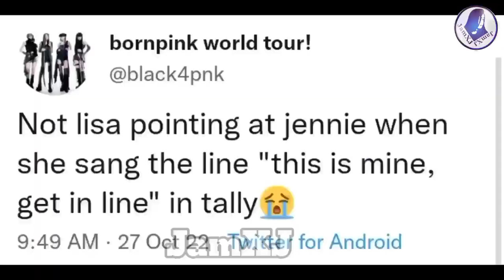Did Lisa really pointed Jennie? (the revelation) 😳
Jenlisa moments on bornpink world tour in Dallas Day 2 (Part 2)

Original video clips and background songs that I used on this video are not mine and credits to the right owner.

Tracks:
Under the influence - Chris Brown (Abon Cover)